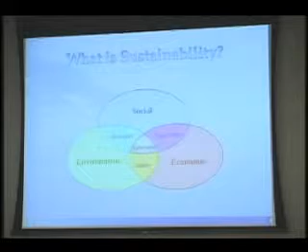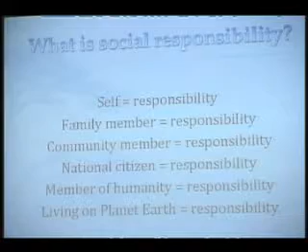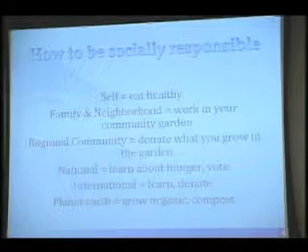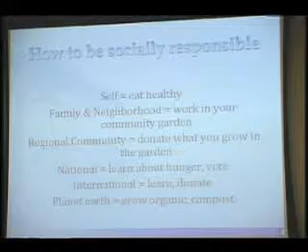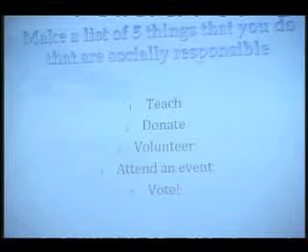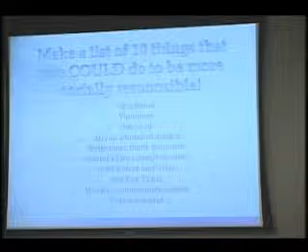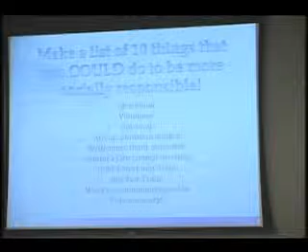Social Responsibility - Elizabeth Porter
This is Elizabeth Porter's speech at the 2010 Symposium on Sustainability & Going Green.